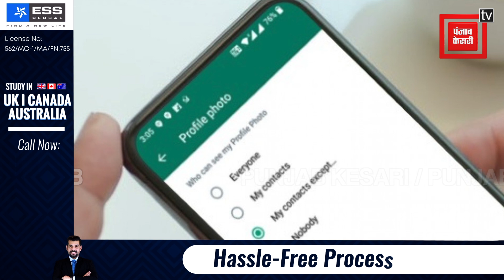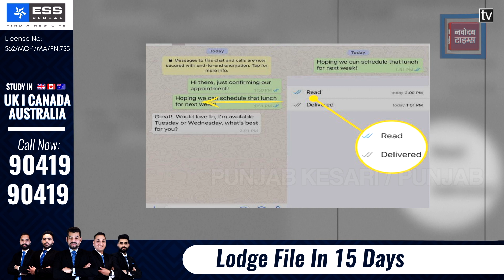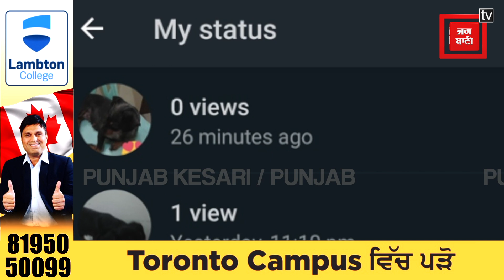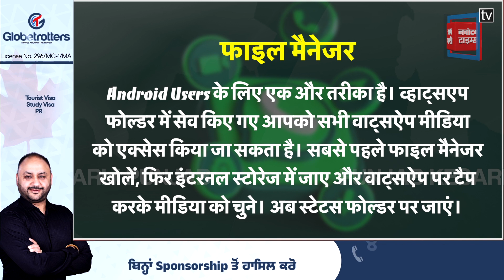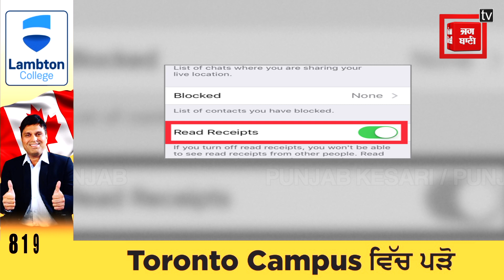अब चुपके से देखें किसी का भी Whatsapp status ,अपनाएं यह 4 Tricks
अगर आप भी चुपके से किसी का Whatsapp Status देखना  चाहते है और चाहते है कि उस व्यक्ति को इसकी भनक भी न लगे तो यह वीडियो आपके लिए।आपको बता दे कि Whatsapp  खुद आपको यह सुविधा देता है और कई लोगों को इस बात का पता नहीं होता। आमतौर पर जब हम किसी का स्टेटस देखते है तो उस व्यक्ति को Viewer लिस्ट में पता चल जाता है कि कौन कौन उसका स्टेटस देख चुका है। लेकिन कई बार हम किसी का स्टेटस देखना तो चाहते है लेकिन ये नहीं चाहते कि उस आदमी को पता चले कि हमने उसका स्टेटस देखा है । तो आज इस वीडियो में हम आपको किसी का स्टेटस चुपके से देखने के ट्रिक बता रहे है।

If you also want to secretly see someone's Whatsapp Status and want that person not to even know about it, then this video is for you. Tell you that Whatsapp itself gives you this facility and many people do not know about it. Would. Usually when we see someone's status, then that person gets to know in the viewer list that who has seen his status. But sometimes we want to see someone's status but do not want that person to know that we have seen his status. So today in this video we are telling you the trick to see someone's status secretly.